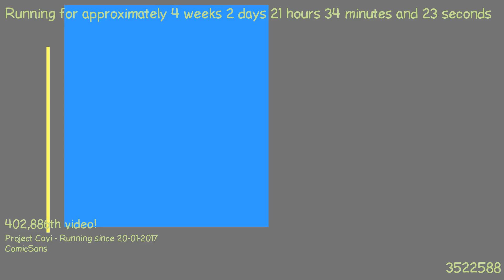1487619536 - Webdriver Cavi - F_0